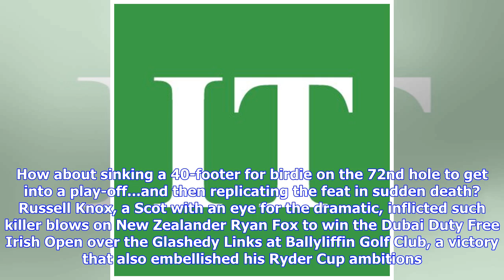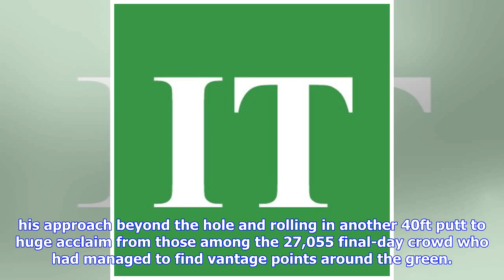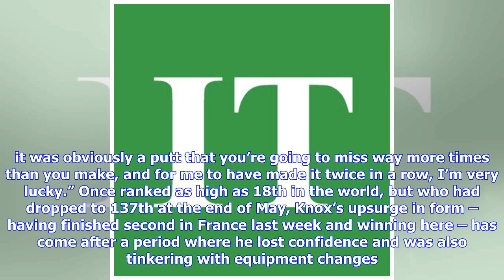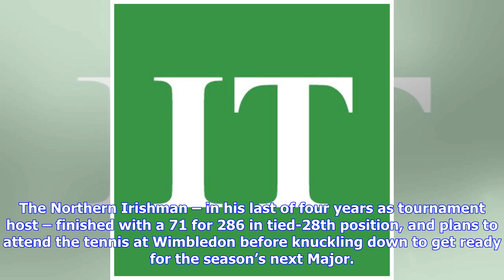Knox hits Fox with two killer blows to win the Irish Open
There’s the orthodox way, and then there’s the unorthodox. How about sinking a 40-footer for birdie on the 72nd hole to get into a play-off...and then replicating the feat in sudden death? Russell Knox, a Scot with an eye for the dramatic, inflicted such killer blows on New Zealander Ryan Fox to win the Dubai Duty Free Irish Open over the Glashedy Links at Ballyliffin Golf Club, a victory that also embellished his Ryder Cup ambitions. If we’d come into the final round expecting a procession, wit...